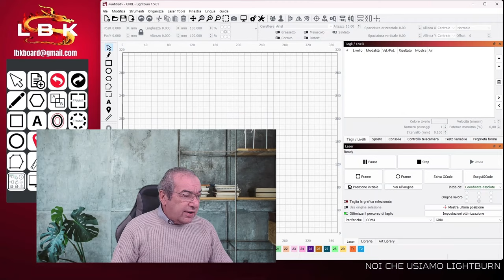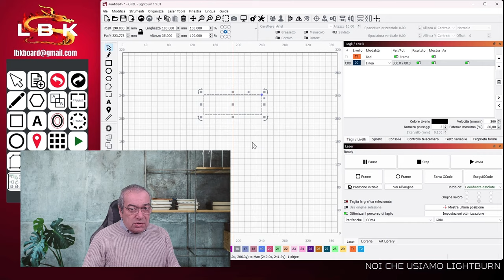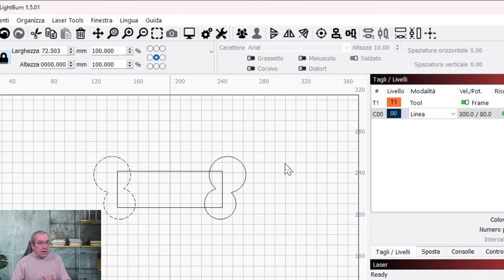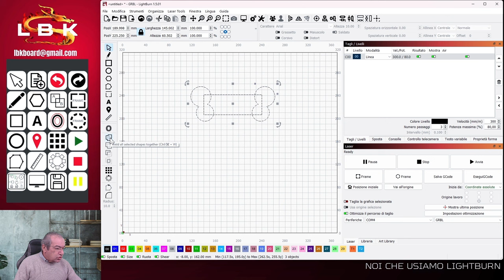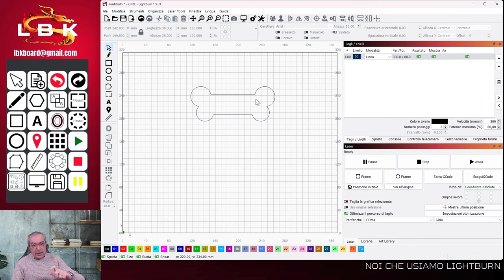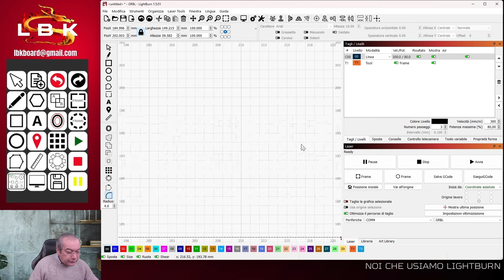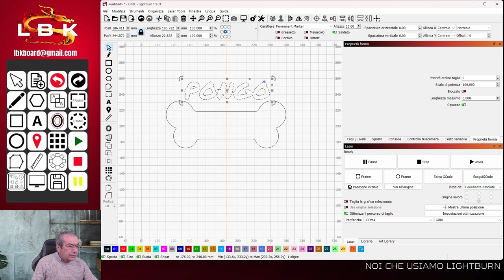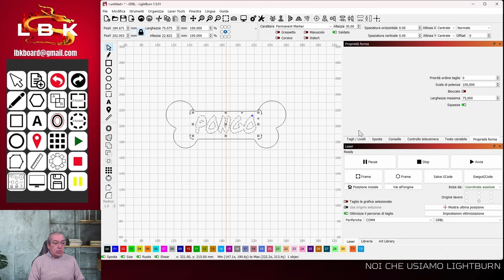LIGHTBURN 1.5.00 - 1 PROGETTO - 3 NUOVE FUNZIONALITA'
In questo video andremo ad usare, in un unico semplice progetto, 3 nuove funzionalità rilasciate con la nuova versione 1.5.00 di Lightburn

00:00 Introduzione
00:23 Utilizzo delle nuove Linee Guida
04:43 Nuove funzionalità di Radius
08:09 Usare lo Squeeze su un testo
10:14 Conclusioni